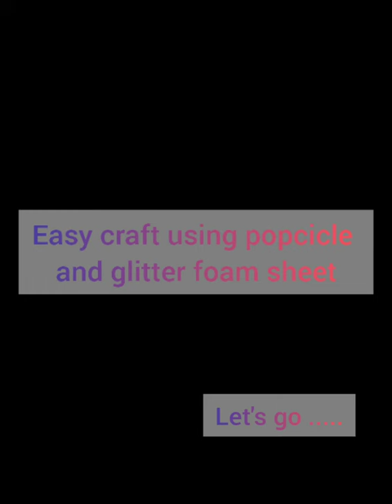Easy and simple ice-cream stick and glitter foam sheet craft - Shilzfuntime!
Simple and easy paper craft with just few cuttings and the craft will be ready...

Glittering Popsicles for fun

1. icecream sticks
2. scissors
3. fevicol
4. glitter foam sheets
6. Google eyes
7. red pen